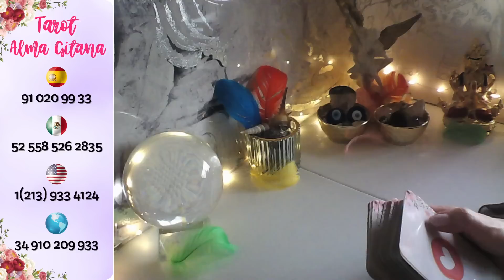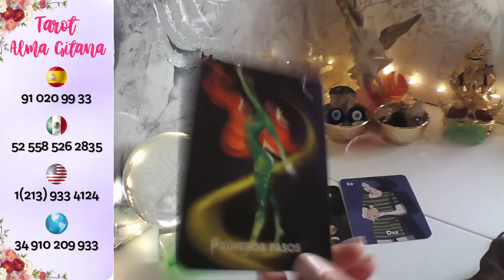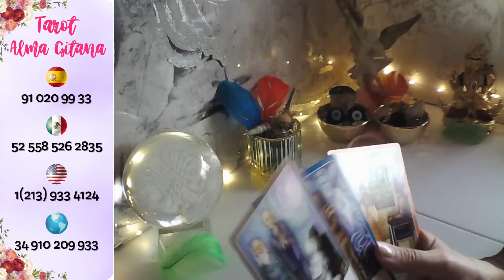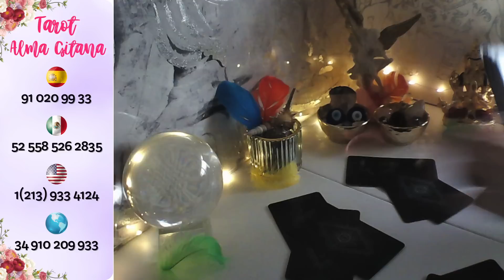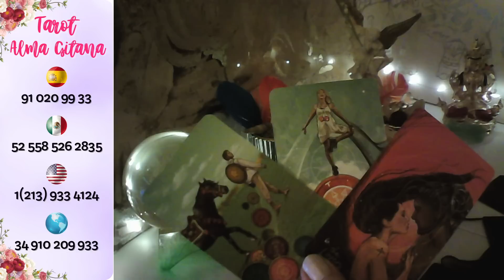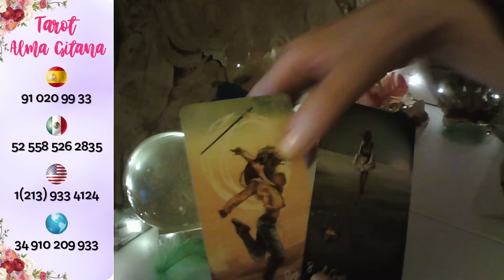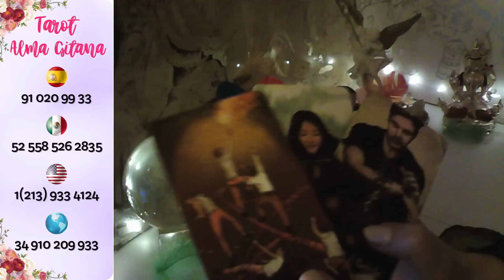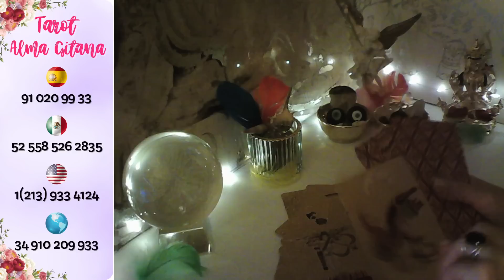PISCIS🔮SUCEDE YA REGRESA X AMOR 💓 MIRA LO Q TE PROPONE GRAN SORPRESA#piscestarot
consultastarot para consultas personalizadas y privadas, mi equipo de profesionales están a tu disposición las 24 h, de lunes a domingo los 365 días, TFNOS USA + 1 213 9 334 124 MÉXICO+ 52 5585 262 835 España 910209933 Resto del 🌍+ 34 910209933 Bienvenid@s a Tarot Alma Gitana, si te gusta te invito a suscribirte, me regales un like 👍 y compartas mis videos, activa 🔔 en cada vídeo, para que recibas todos mis vídeos Mucho Cuidado con personas que se hagan pasar por mi, muchas gracias por seguirme, un enorme abrazo de luz y bendiciones.